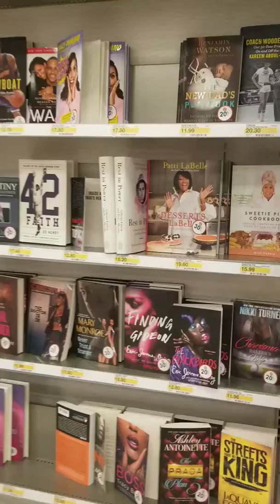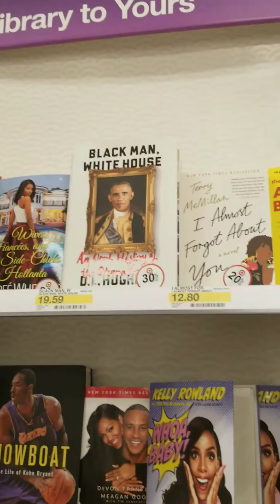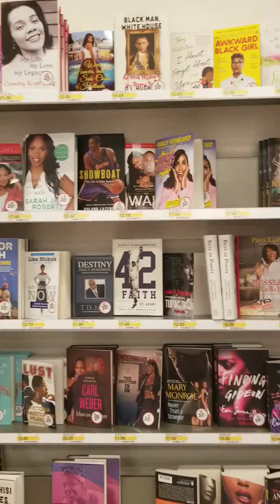Target !!!!! Black Authors up against the wall